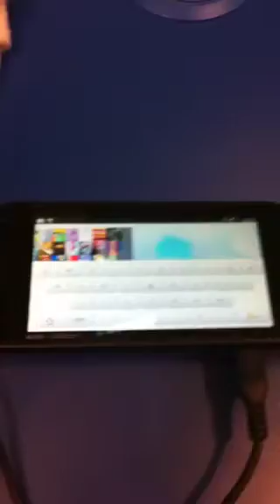MeeGo 1.1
Intel is at OSCON 2010 showing off a developer preview of MeeGo 1.1 on mobile phones. After a few minutes of being given a demo by two Intel staff, I started recording this video. Make up your own mind how good it is!